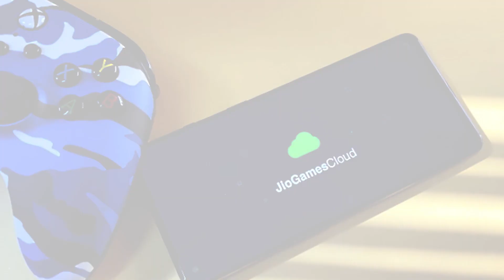Reliance Jio partners with Gamestream to launch JioGamesCloud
On Thursday, telecom giant Jio announced a partnership with French gaming company Gamestream to launch JioGamesCloud, a homegrown cloud gaming platform.

JioGamesCloud will provide console-like gaming on several devices. It will be built using Jio's network and 5G infrastructure and Gamestream's cloud gaming and technology capabilities.

Our 10-year collaboration with JioGames facilitates video games worldwide with our end-to-end technology solution and content licencing expertise. "JioGames is shaping the future of gaming," stated Gamestream Co-founder and President Ivan Lebeau.
JioGamesCloud is in public beta. JioGamesCloud is free on Jio Set Top Box, Android Smartphones, and some web browsers for a limited time.
The company said JioGames is present across multiple devices.
JioGames, the telecom company's gaming venture, launched last year. The beta includes 50 games.